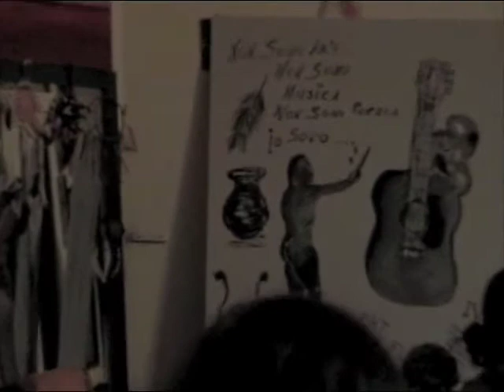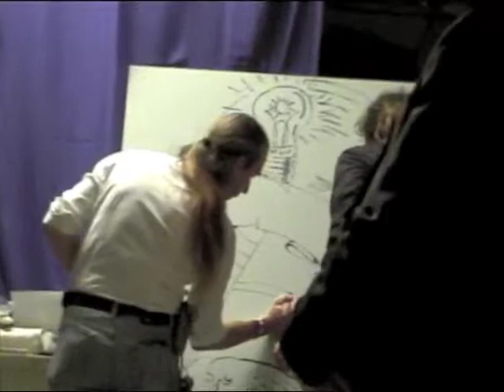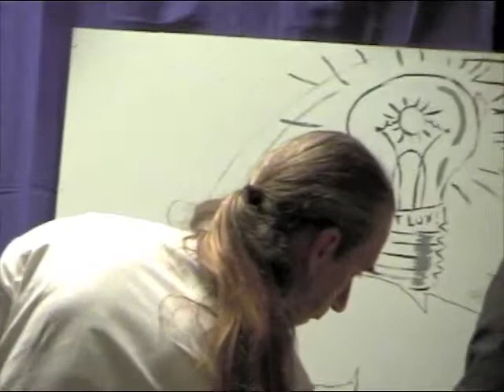Antonio Clemente canta all'ArtFusion Manifesto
Antonio Clemente all'ArtFusion Manifesto con Manuel Perasso alla chitarra e  Federica Pellizzetti al violino